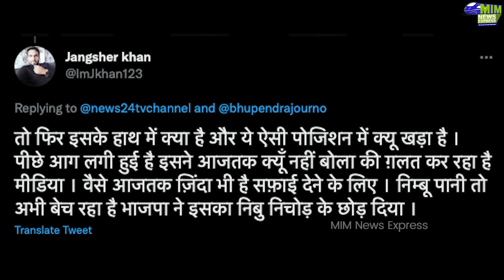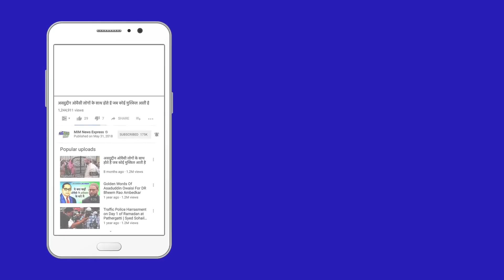2002 के गोधरा दंगो के मुख्य आरोपी का बयान वाइरल | Godhra Riots | Gujarat | BJP